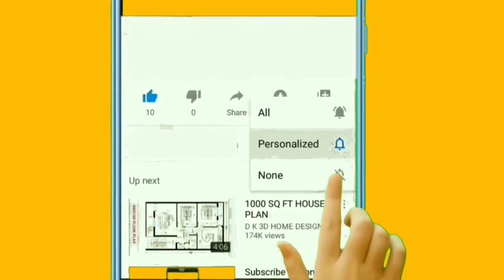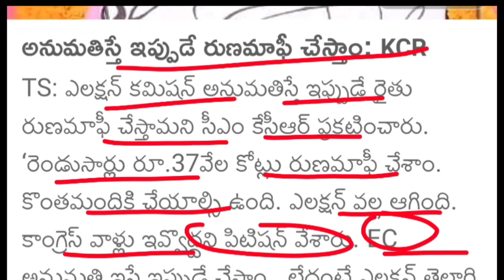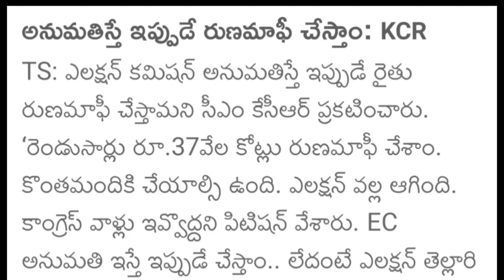TS రైతు కుటుంబంలో ఇద్దరికీ మాఫీ చేస్తాం||రైతు రుణమాఫీ లక్ష రూపాయల వరకు మాఫీ సీఎం కేసిఆర్|TS Rythu